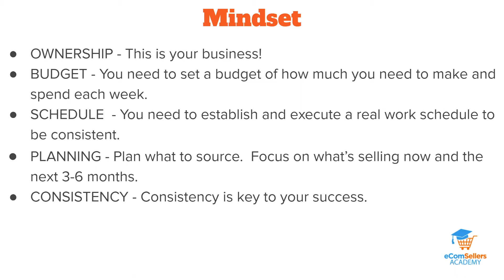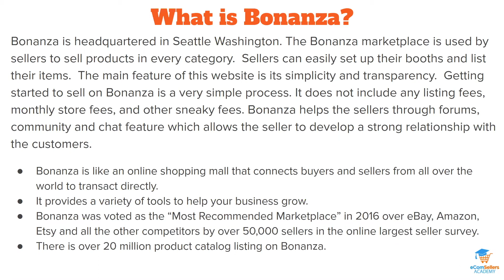What Is Bonanza Marketplace | Everything YOU need to Know in Under 5 min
Are you Interested in make money selling online then check out this video all about the Bonanza Marketplace along with what to sell online the pros and cons when make money online from home. Bonanza is a online selling sites and a fun way to make money selling products online

If your interested in creating high converting Product listing on Bonanza, Ebay or Amazon check out this free Facebook group to help you start and scale your online business